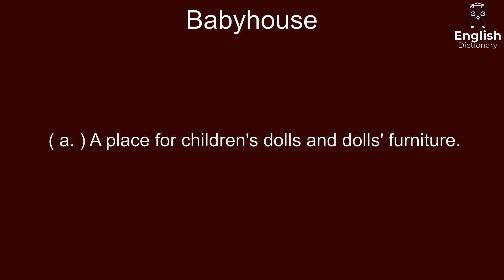Babyhouse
( a. ) A place for children's dolls and dolls' furniture.